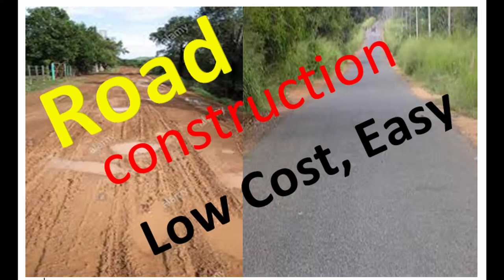ROAD construction very low cost and easy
This road construct in village area with very low cost and with out heavy machinery using.
 A road is a thoroughfare, route, or way on land between two places that has been paved or otherwise improved to allow travel by foot or by some form of conveyance (including a motor vehicle, cart, bicycle, or horse).
Road design is part of highway engineering. Structural road design is designing a road for its environment in order to extend its longevity and reduce maintenance. The Shell pavement design method is used in many countries for the design of new asphalt roadsides.